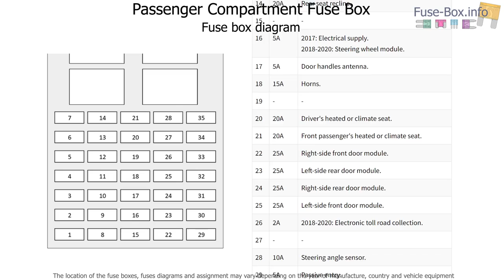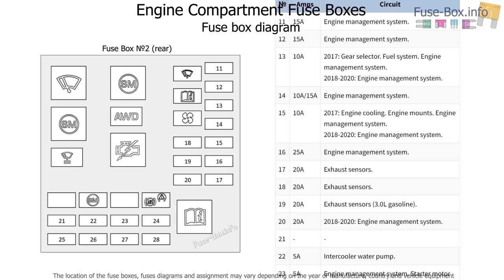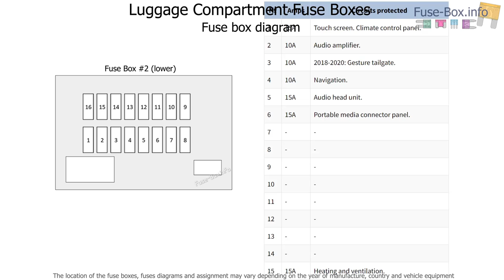Fuse box location and diagrams: Jaguar F-Pace (X761; 2017-2020)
Fuse box diagrams (location and assignment of electrical fuses) Jaguar F-Pace (X761; 2016, 2017, 2018, 2019, 2020).